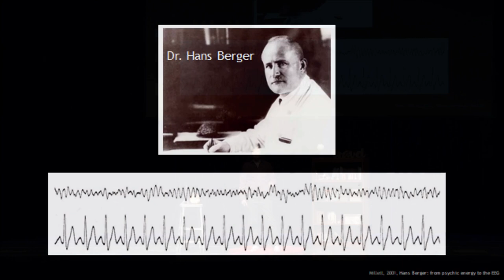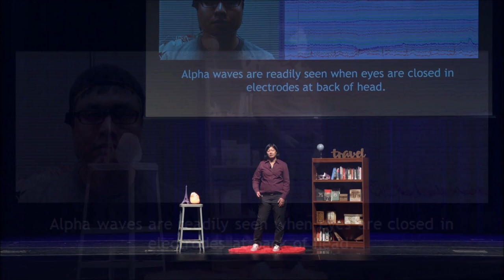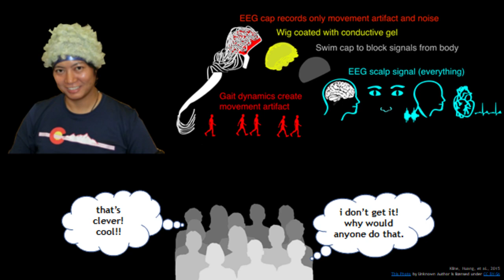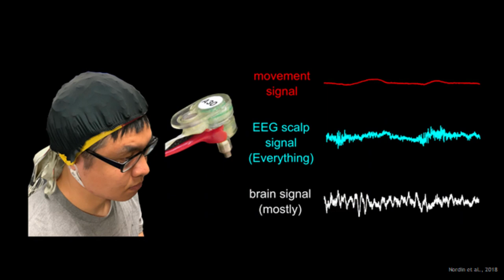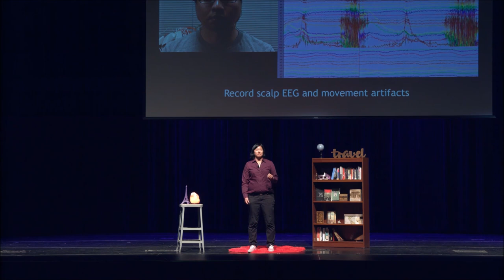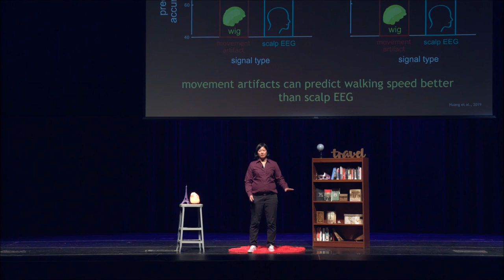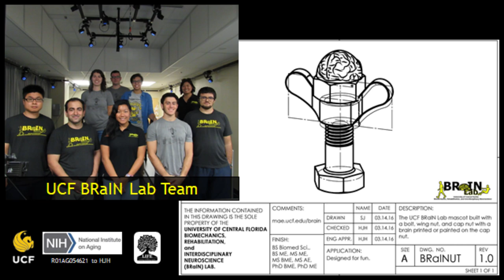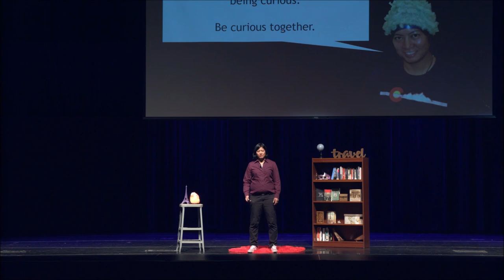More than just brain signals | Helen Huang | TEDxFreedomHighSchool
People often say that electroencephalography (EEG), a technique that records electrical activity on the scalp, are brainwaves. Truth is, EEG is more than just brain signals. Dr. Helen J. Huang, a biomedical engineer, and professor directs the Biomechanics, Rehabilitation, and Interdisciplinary Neuroscience (BRaIN) Lab at the University of Central Florida (UCF) where she and her team research how the brain and muscles work together to allow us to move and walk. In this talk, Dr. Huang explains how EEG is a mixture of electrical signals and suggests that the problematic EEG artifacts, the non-brain signals that obscure the underlying brain signals, could potentially be helpful if we take a different perspective.  Dr. Helen J. Huang is an Assistant Professor in the Department of Mechanical and Aerospace Engineering and part of the biomedical engineering program at the University of Central Florida (UCF). She received her M.S. and Ph.D. in biomedical engineering from the University of Michigan, Ann Arbor. She was also a postdoctoral fellow at the University of Colorado and an assistant research scientist at the University of Michigan prior to starting at UCF in 2016.

Dr. Huang directs the UCF Biomechanics, Rehabilitation, and Interdisciplinary Neuroscience (BRaIN) Lab. Her team uses a combination of engineering, biomechanics, and electrophysiological techniques to conduct novel human subject experiments to understand neuromechanics of locomotor tasks, balance, and motor adaptation. This talk was given at a TEDx event using the TED conference format but independently organized by a local community.